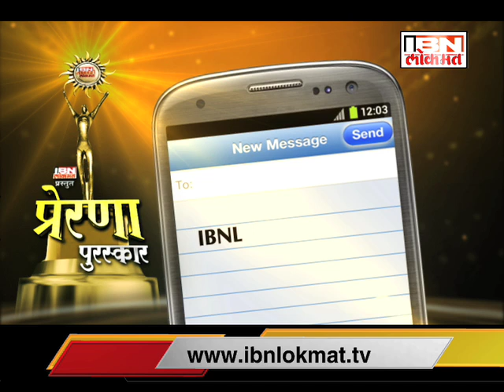IBN Lokmat PRERANA AWARDS 2014 (SMS PROMO)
IBN Lokmat PRERANA AWARDS 2014